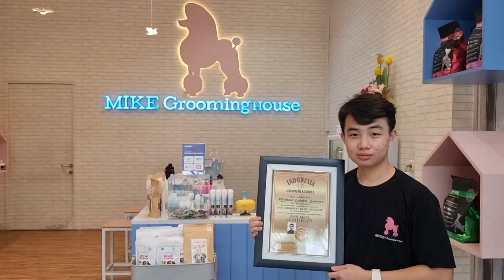DISERANG ANJING RAKSASA B1RAHI SAAT SYUTING GREBEK RUMAH DOG LOVER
Teddy DreamCastle Kennel berkunjung kerumah Lia pemilik dari Alaskan Malamute hasil breedingan kennelnya. Ternyata anjingnya masih ingat dengan breedernya.